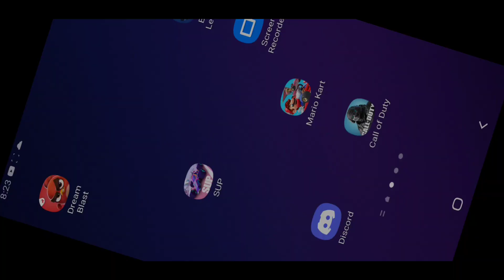sup multiplayer racing 3,11,22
sup multiplayer racing,  are these real players or bots doing spins